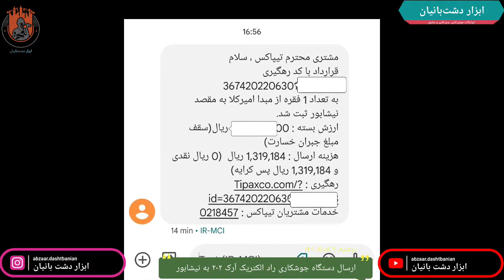تست دستگاه جو‌ش راد الکتریک با کد آرک ۲۰۲ آی در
🧰 ارسال دستگاه جوشکاری به استان خراسان، شهرستان نیشابور، آقای دولت آبادی
🔘 دستگاه جوشکاری
🟢 برند راد الکتریک
🟠 کد ARC 202I